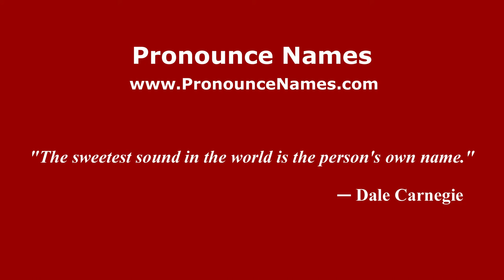How to Pronounce Faircloth - PronounceNames.com